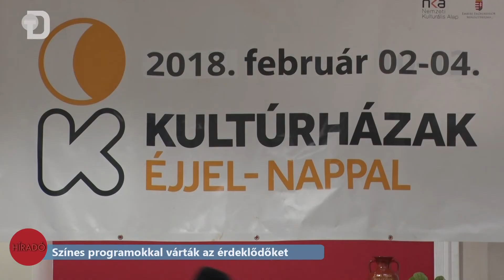Színes programok várták az érdeklődőket